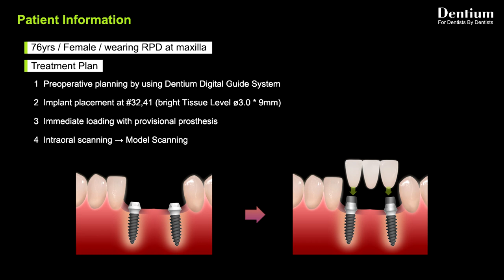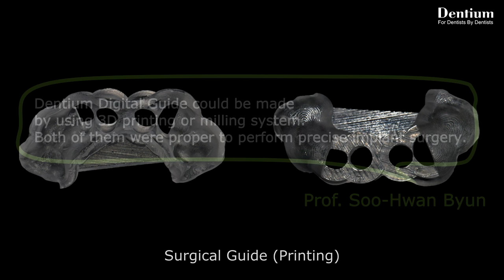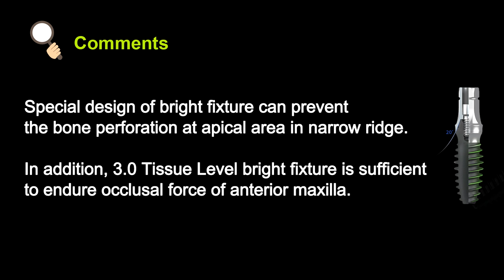Implant placement at narrow ridge by using Digital Guide System_Prof.Soo-Hwan Byun